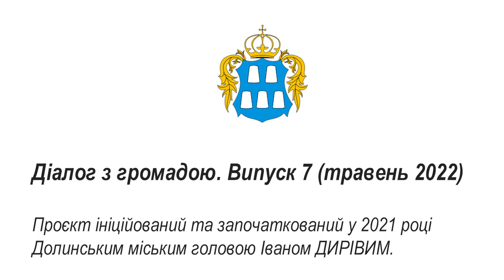Діалог з громадою. Випуск 7 (травень 2022)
Проєкт ініційований та започаткований у 2021 році
 Долинським міським головою Іваном ДИРІВИМ.
Жителі територіальної громади можуть отримати відповіді на запитання, що в компетенції міського голови. Залишити запитання, або повідомити проблему, що потребує вирішення, можна у формі за посиланням